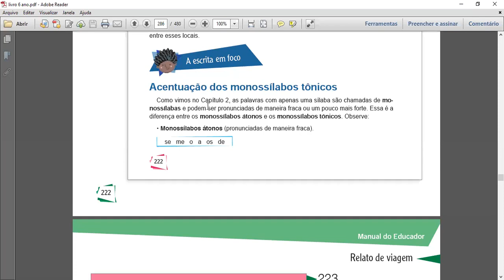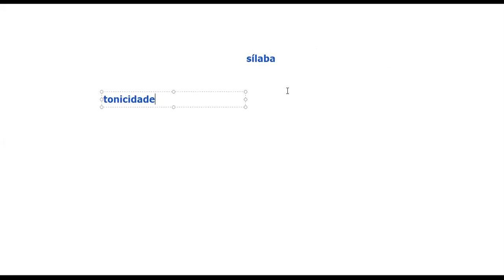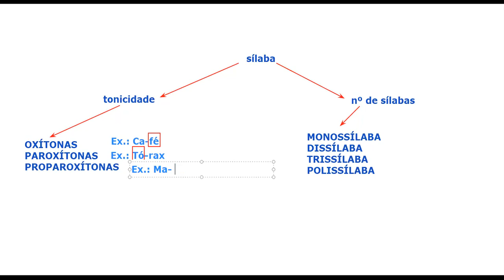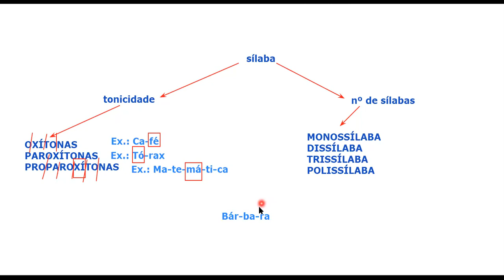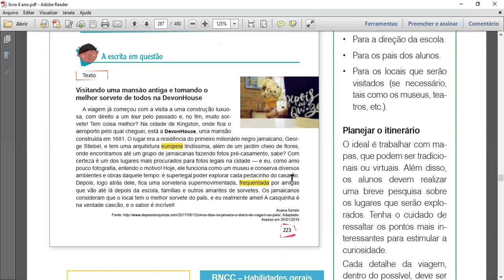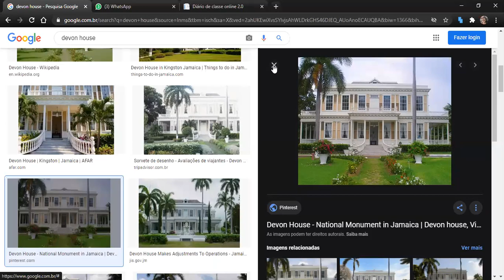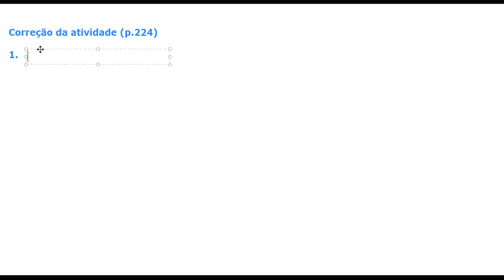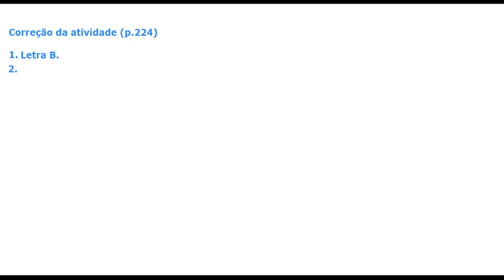PORTUGUÊS 10/11 6º ANO